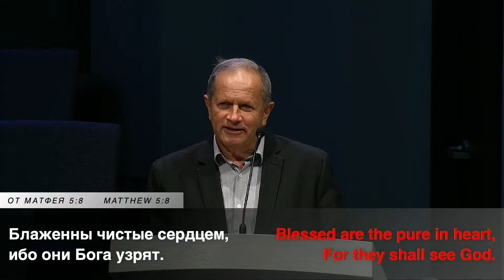Блаженны чистые сердцем, ибо они Бога узрят | Проповедь | Владимир Химич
LIVE
🌟 Welcome to "Russian Full Gospel Church Eben-Ezer"🌟
We are excited to have you join us for a special time of worship, prayer, and fellowship. Your presence enriches our gathering!

🙏 Service Information:
📍 Location: 3511 SE Concord Rd
💻 Online: Tune in with us right here on YouTube Live!

🎉 Thank you for being part of this worship experience! Let's come together in joyful praise and worship. God bless you abundantly! 🙏